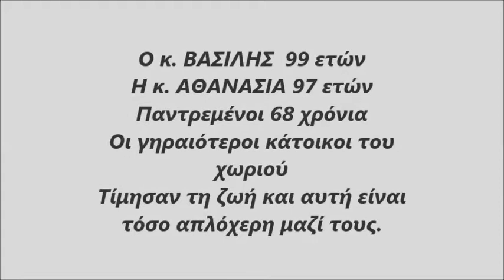ΜΑΚΡΙΝΗ Οι γηραιότεροι κάτοικοι.